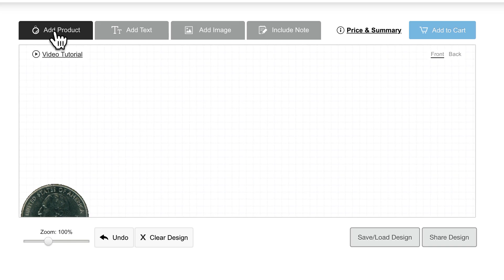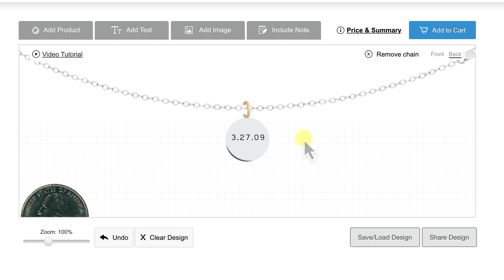How To Design A Name Charm With Metal Pressions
How To Design A Name Charm On Metal Pressions Online Jewelry Design Tool

Table of Contents:

00:02 - Adding a Chain to the canvas
00:11 - Adding a Charm to the canvas
00:20 - Adding a name to the charm
00:25 - Choose font from the dropdown box
00:30 - Place text on charm
00:32 - Resize Text to fit
00:34 - Add Gold Heart Accent
00:41 - Move heart to where you want it on charm
00:44 - Resize Heart to your liking
00:48 - Add text to back of charm
00:51 - Type in the text for the back
00:59 - Move text to the charm
01:01 - Resize the text on the back
01:07 - Click front to see front
01:11 - Click back to see back